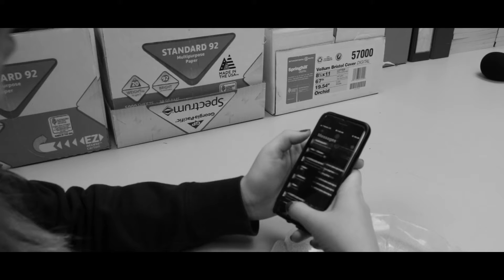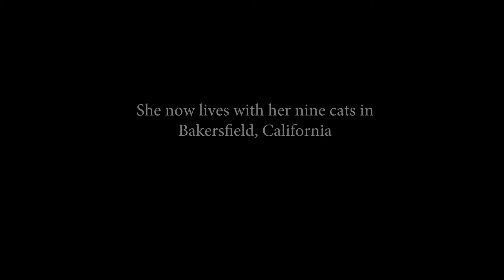Story Reenactment (MJM)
Actors
jean grandos
Molly bergman
Cinimagatographer
Massih A.